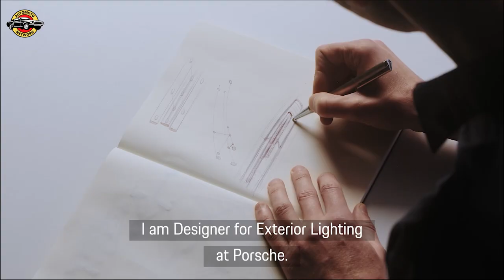Cayenne's Deep Dive: HD Matrix LED Headlights Revolutionize Nighttime Driving Experience.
Porsche's third generation Cayenne features high-definition HD Matrix LED Headlights, providing road illumination tailored to various driving situations. With two high-definition modules and over 32,000 pixels per headlamp, these innovative headlights identify other road users and block high beam light with pixel accuracy, preventing dazzling. The brightness of the modules can be adjusted in more than 1,000 steps, with customized light modes enhancing safety and comfort during different driving scenarios.